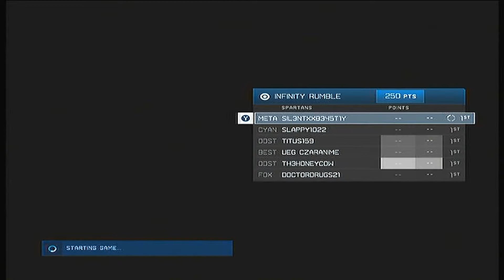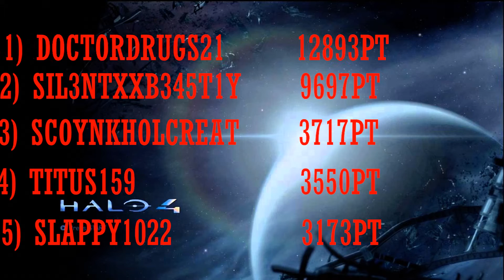Game Night III: Round XXX (Shotguns)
Here s the thirtieth round of Ultimate War Alliance's Game Night III hosted in Halo 4 by Sil3ntxxB345T1Y, slappy1022, and Doctordrugs21. For this round we played the gametype Slayer with Shotguns only on the map Adrift.